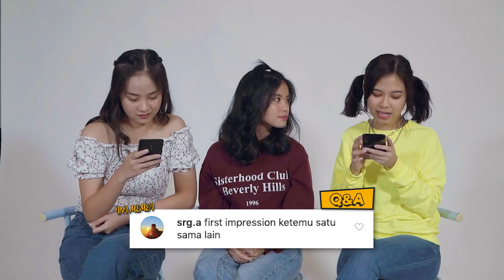MEMEI BUKA RAHASIA CARA LOLOS AUDISI JKT48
Yuukk lanjut QnA nya yuuuk! Buat yang pada penasaran gimana sih cara lolos audisi JKT48, nih kita bongkar rahasianya disini! Pastikan kalian nonton videonya sampai selesai yaaaah gaess

🙋‍♀️ Ini Memei, Kalau Kamu Siapa? 🙋‍♀️